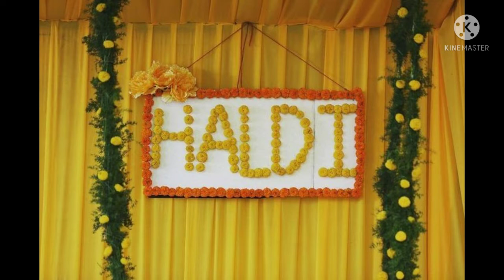Haldi Decoration Ideas for home in 2021 | Haldi ceremony decorations DIY Ideas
Haldi Decoration Ideas for home in 2021 | Haldi ceremony decorations DIY Ideas haldi IndianWedding WeddingdecoreDIY DIY Homedecore Haldiceremony Decore ideas